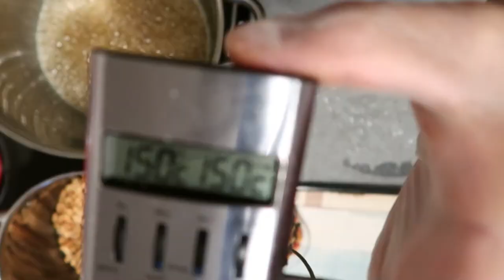حلوى المكسرات بالفواكه المعسلة